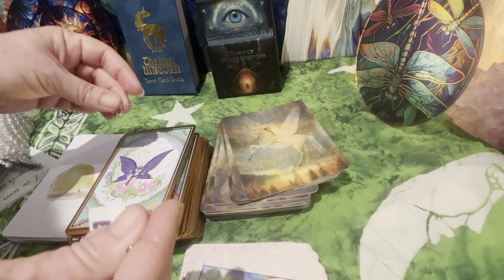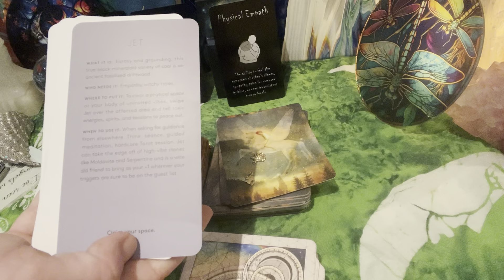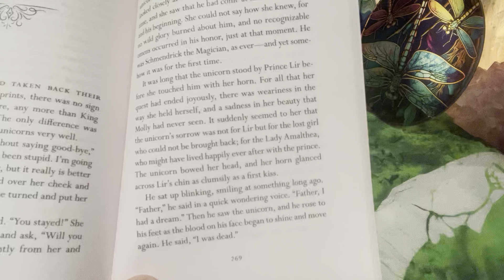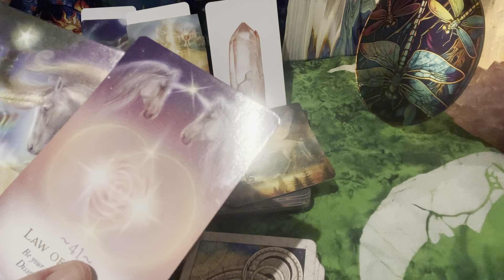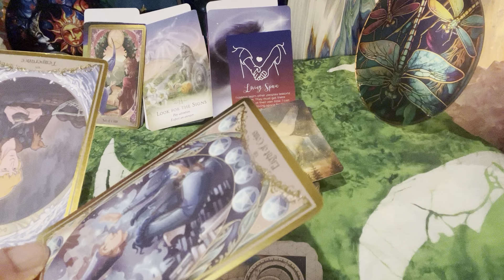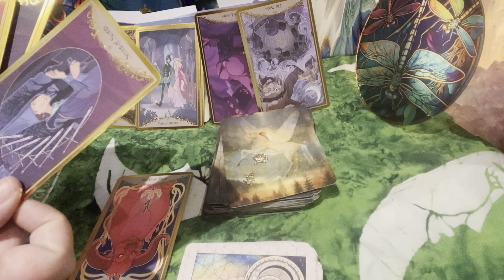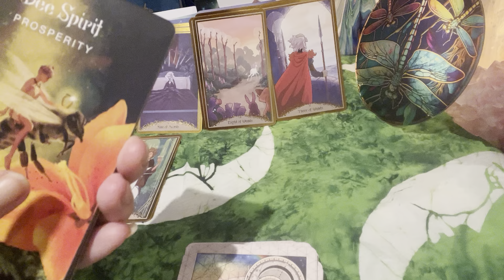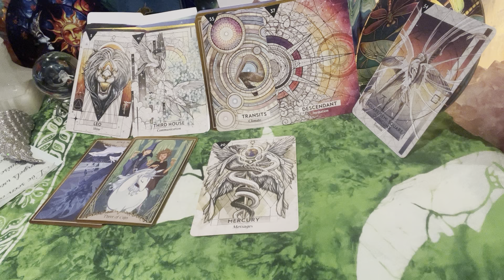Capricorn ♑️ February 2024- Watch for the signs 🪧 33 & 55 The Last Unicorn 🦄 Tarot Reading 📖 👓